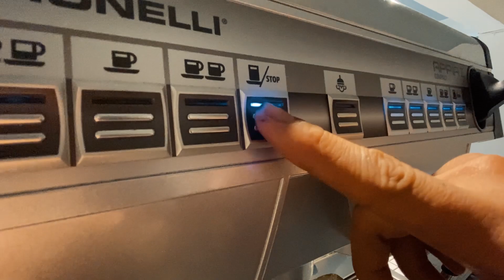SimonFStudio Review Suku Kata Coffee Shop as A Good Morning LifeStyle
A | good morning life | Style

Address
Jl. Raya Kby. Lama No.45, RW.13, Grogol Utara, Kec. Kby. Lama, Kota Jakarta

by
SimonFStudio

6 Times Award Winning  as The "Best S.O.P" and The Cleanest Tattoo Studio in Jakarta

A | line | S